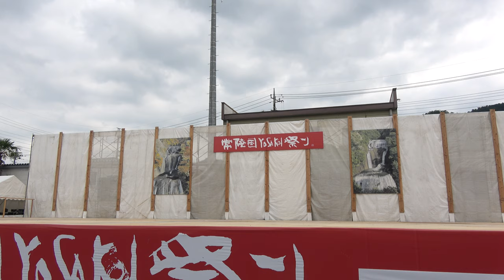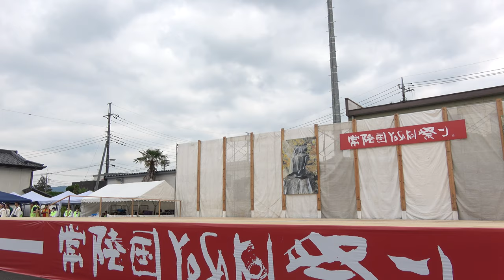ファイナル進出チーム演舞順発表/福島学生”源種”〜seed〜（7位/大子町商工会長賞）【4K】／第20回常陸国YOSAKOI祭り2023